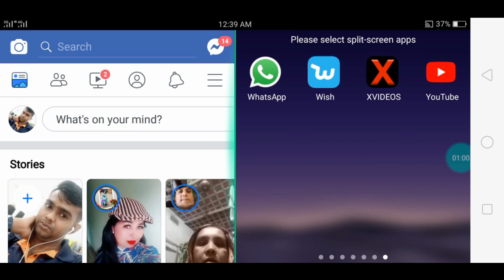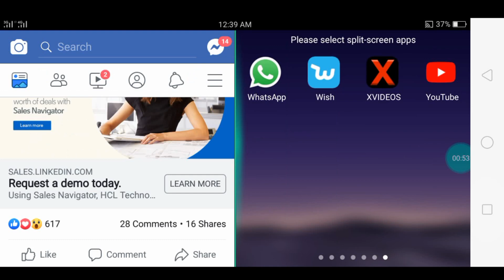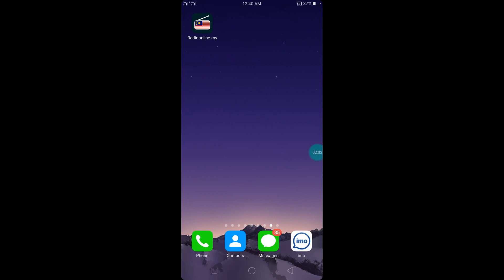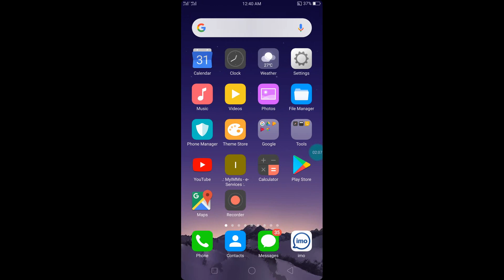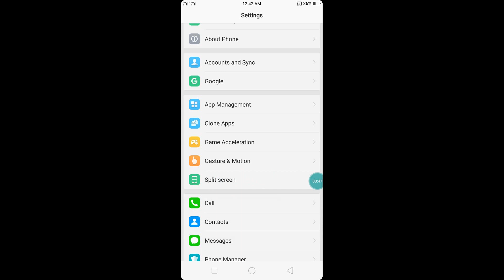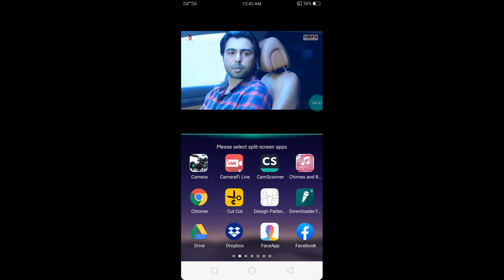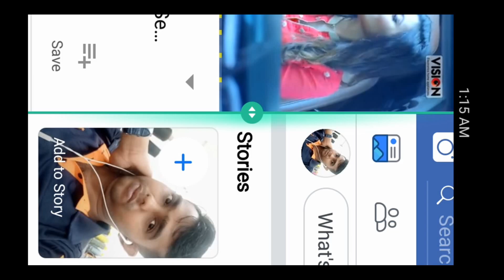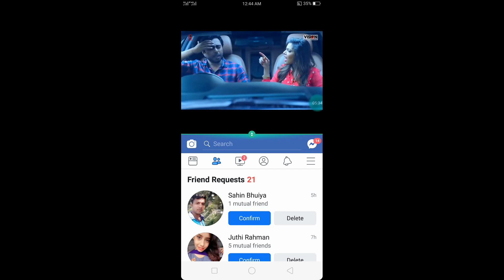How to Two working Mobile Sptit screen কিভাবে একই মোবাইলে দুই স্কিন ব্যবহার করবেন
How to Two working Mobile Skin কিভাবে একই মোবাইলে দুই স্কিন ব্যবহার করবেন

welcome to YouToube unique saddam bangla HD channel
Science & Technology  HD video It's a tutorial channel best   New    tutorial videos Bangla

The Bangla  Youtube  tutorial  channel. We Make Bangla tutorial channel  HD   Video We love to entertain you.

 Video Creator/Editor Saddam hossain

 Voices Saddam hossain and unique saddam

  Youtube channel. Here You get Some Unlimite Bangla Science & Technology  tutorial   Videos which wil laugh you louder

 You like our video

Thanks